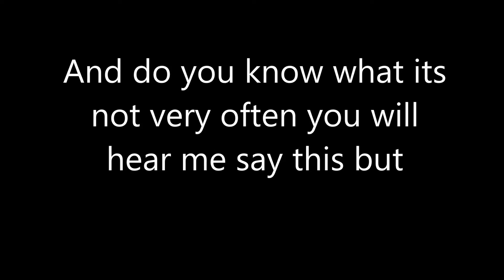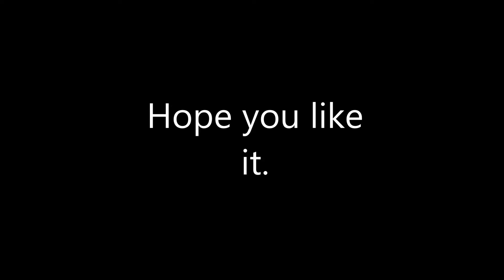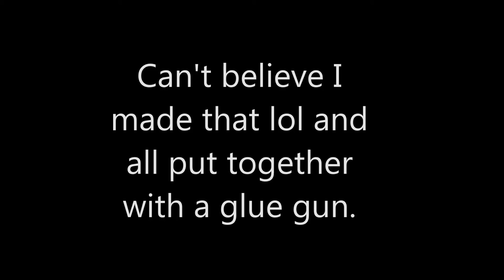My tissue box cover